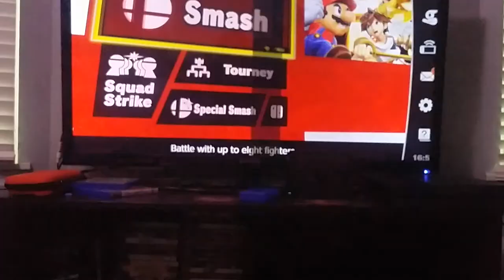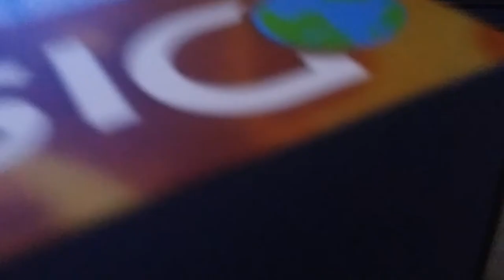Michael and mason Super Smash Bros Game play Part 1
Super fun game